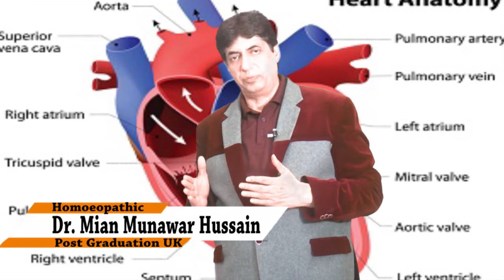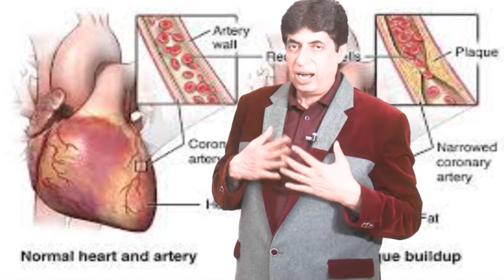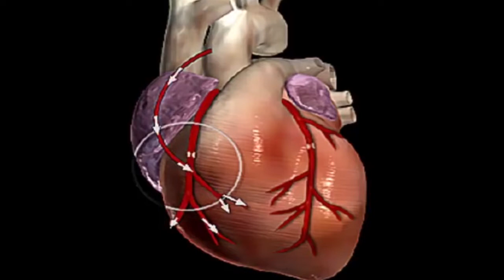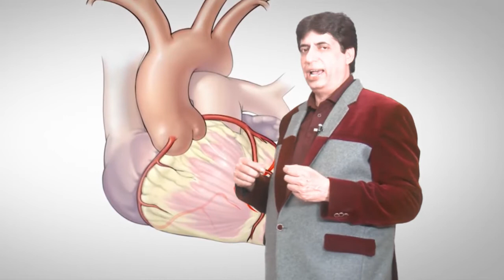Zindagi Abhi Baki hay with Dr. Mian Munawar, Awareness About Heart Attack part-3